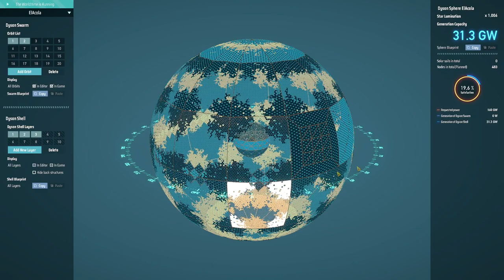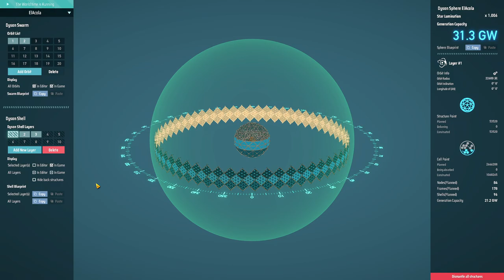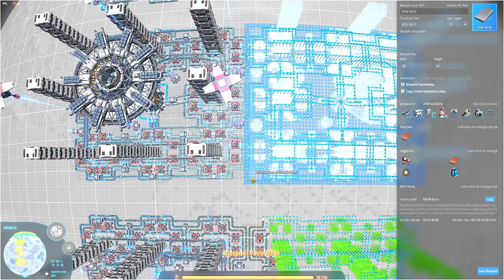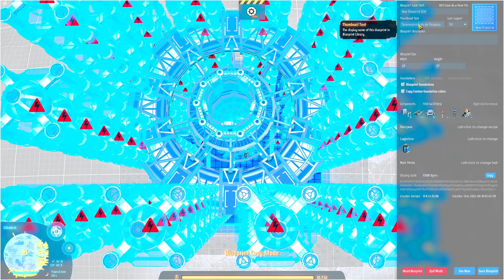💫Dyson Sphere Program Ultra Late Game - Drenando um planeta e iniciando uma produção de verdade.EP25